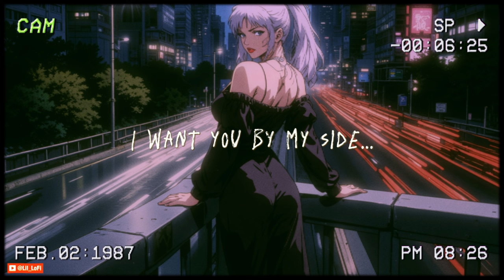[Playlist] 80's Tokyo Night Drive🌃 Lo-fi Hip Hop Chill Beats (Study & Chill)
I'm bringing you another soothing mix to help you relax, study, or enjoy.

Relaxing lofi Music with Retro Vibes for Stress Relief, Chillout, Sleep, Study, Work, and other activities you want to do in the Night.

I recommend using high-quality headphones for an immersive, heartfelt, and soothing playlist experience that is ideal for studying, sleeping, reading, and writing.

✨𝘤𝘩𝘦𝘤𝘬 𝘧𝘰𝘳 𝘮𝘰𝘳𝘦 𝘤𝘩𝘪𝘭𝘭𝘴✨

Tracklist:
02:20 - Midnight Highways
06:27 - Neon Reflections
10:30 - Soft Tail Lights
13:03 - Electric Skyline
16:28 - Dreamy Detours
18:28 - Twilight Traffic
22:33 - Lantern Lit Roads
25:23 - Urban Mirage
28:30 - Vaporwave Visions
30:31 - Quiet Curves
33:41 - Echoes on Asphalt
37:37 - Shibuya Shadows
40:38 - Gliding Through Lights
42:38 - Faint Whispers
45:23 - Lost in the Glow
47:49 - Chill Cruise
50:09 - Hidden Routes
52:58 - Night Drive Nostalgia

Background Image generated by Ai tools and edited by Lil Lofi.
We have the right to use the sounds and music generated by Ai and mixed by Lil Lofi in our video.